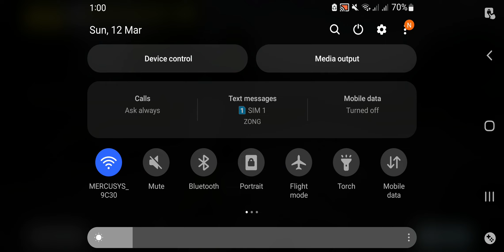pubg worst fight